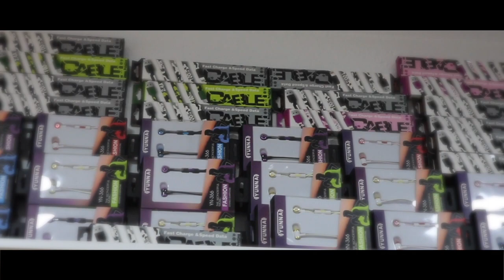Mobil Shop QAPO (Since 2000)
Ceo of MobShopQappo : Erlind & Buhar Grosha
Video by : Aziz Hazeri
Social Media Marketing : Sokol Qunaj
Connect Online